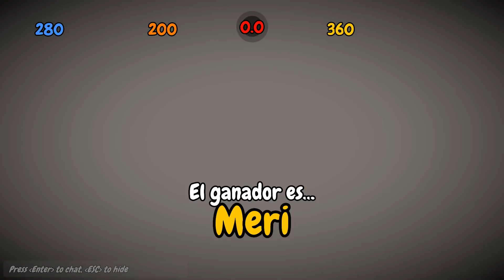REPARTIENDO REGALOS DE NAVIDAD | PARTY PANIC | CRYSTALSIMS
Nuevo vídeo de Party Panic! Hoy ya es el primer día del mes de diciembre y eso solo significa una cosa.. Navidad, navidad, dulce navidad!! Ya estamos en esta época tan bonita del año y nosotros vamos a ir repartiendo regalos de navidad para que no le falte a nadie! ^^ Si te gusta el vídeo likéame, comparte y déjame un comentario! =D